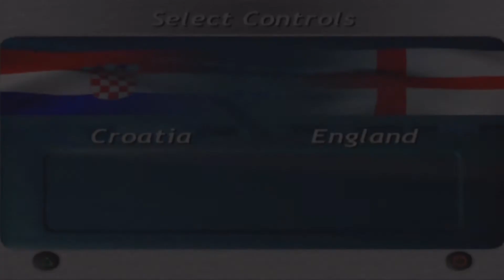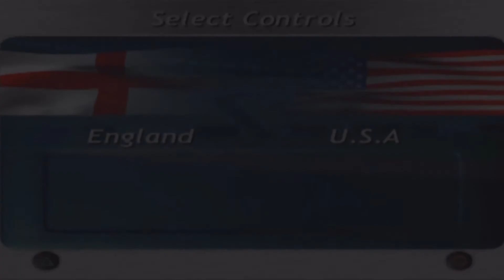The Global Trophy: Champion of Champions 2018 | Group C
The Global Trophy is an annual series made by me since 2005. A world football tournament played on the Sven-Göran Eriksson Challenge game on the Sony PlayStation. I am joined alongside SamElliott64 for 6 videos of a special World Cup themed series ran quadrennially to find the Champion of Champions!

This video is Group C of the Champion of Champions, 8 teams fight it out to make the top 4 and qualify for the Round of 16 straight knockout segment. This group includes teams like Mexico, Cameroon and 3 time Global Trophy Champions and Rank #1 in the Global Trophy Ranking Argentina.